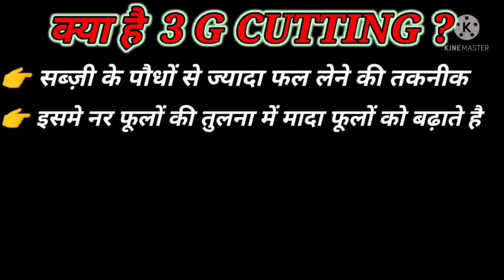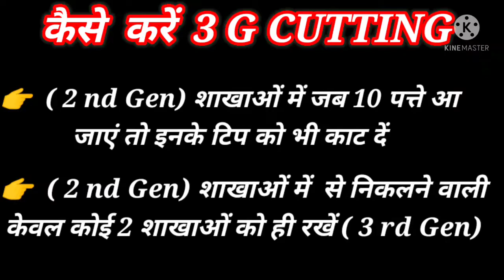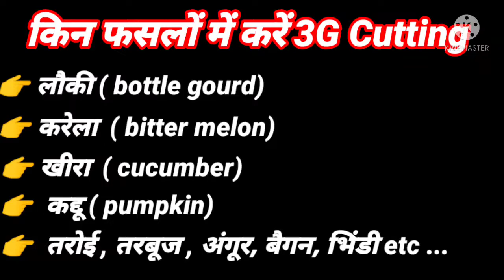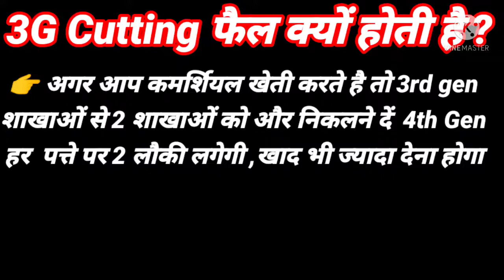3G Cutting plant 3जी कटिंग करना सीखें